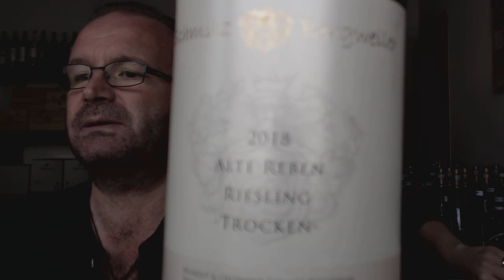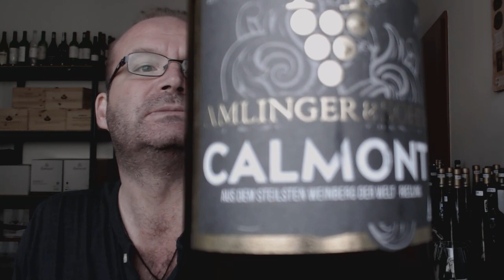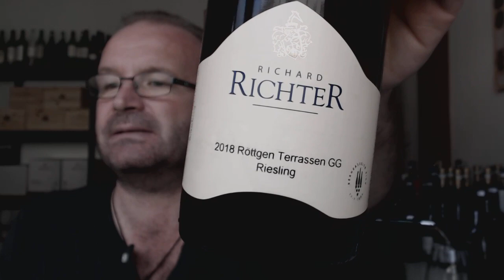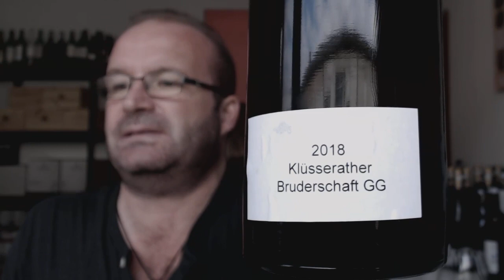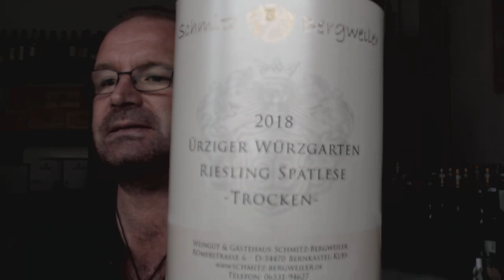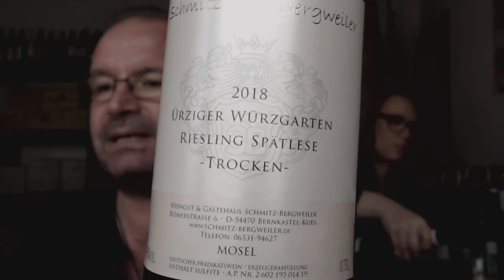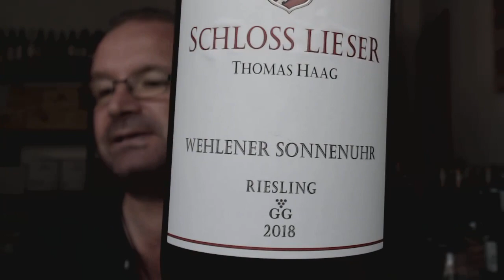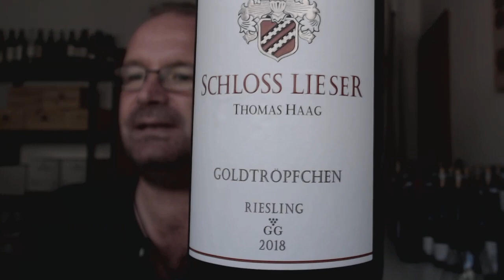Grosses Gewächs | Nachproben 2019 | Mosel (1)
Kim Schreiber und Marcus Hofschuster verkosten trockene Rieslinge der Weingüter Schloß Lieser, Fritz Haag, Karp-Schreiber, Max Ferd. Richter, Amlinger, Kerpen, Gebrüder Ludwig, Richard Richter, Schmitz-Bergweiler, Maximin Grünhaus, Boujong, von Hövel, Joh. Jos Christoffel und Becker-Steinhauer.